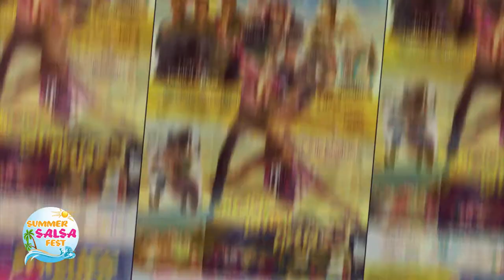( #133 ) -Social KIZOMBA - 6th Summer Salsa Fest Varna 2017 - 13.08.2017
Event - 6th Summer Salsa Fest Varna 11-13 August 2017

Organizer - Dance School MalaMbo

Oficial YouTube Channel  Summer Salsa Fest  / all the SHOWS

Concept : Latino Matino Productions
Imagine : Constantin Alexandru
 Editare : Constantin Alexandru